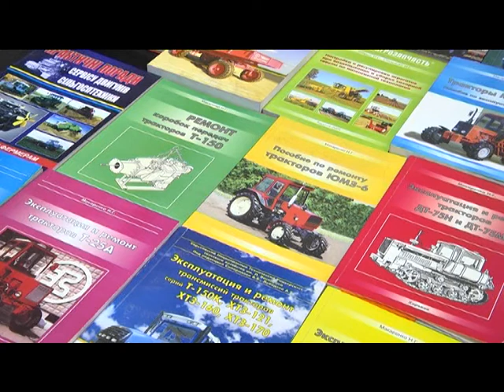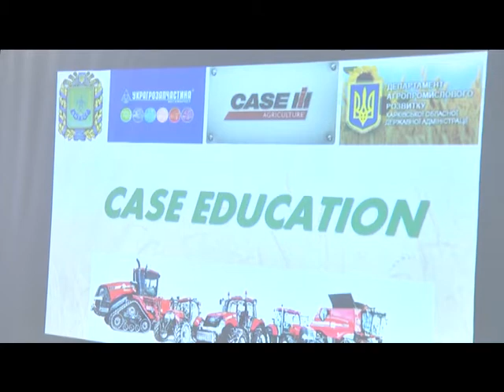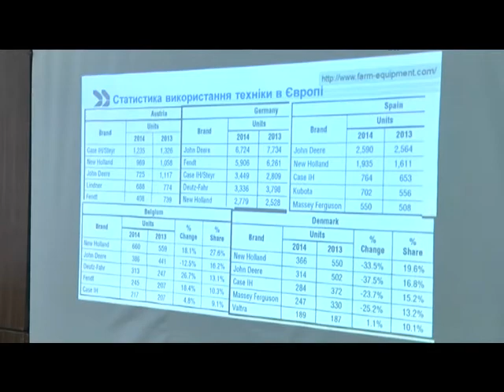Новітні технології та якісна освіта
Новітні технології та якісна освіта. У Харківському національному технічному університеті сільського господарства імені Петра Василенка презентували інноваційну лабораторію. У навчальному кабінеті, оснащеному зразками внутрішньої будови найсучаснішої сільгосптехніки, студенти університету зможуть осягнути принцип її роботи зсередини. Тим паче, самі зразки майбутнім механізаторам надали представники відомої американської компанії.